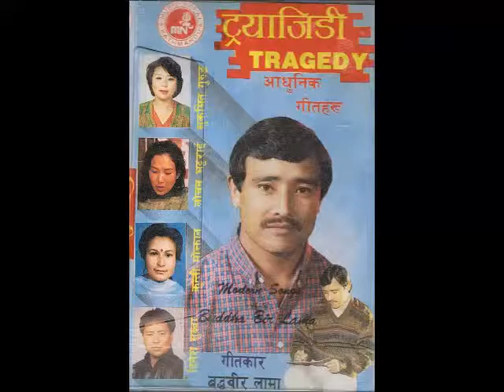Kati Roye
Lyricist: Buddha Bir Lama
Singer: JIten Rai
Album: Tragedy